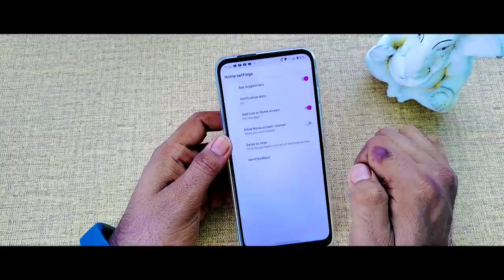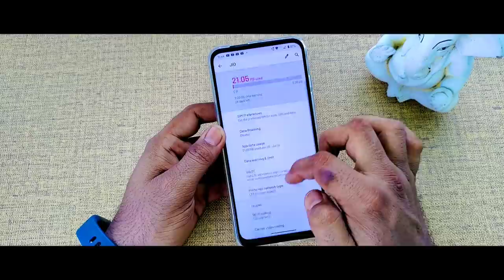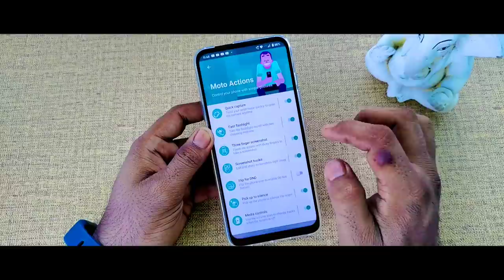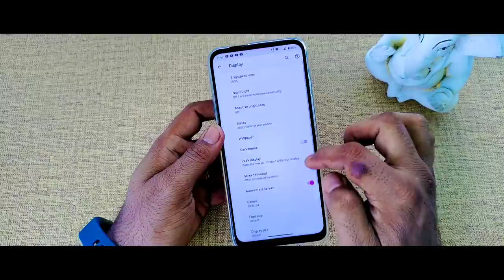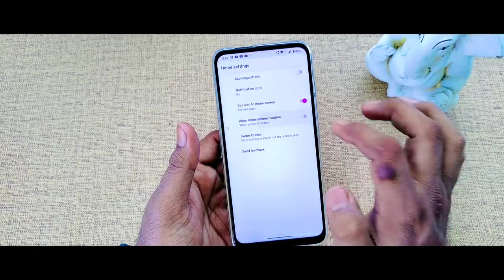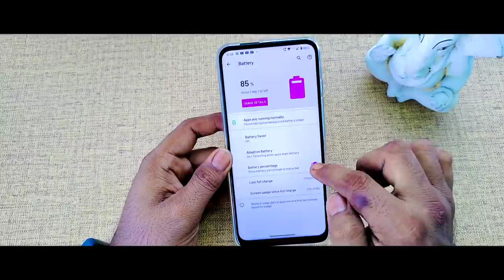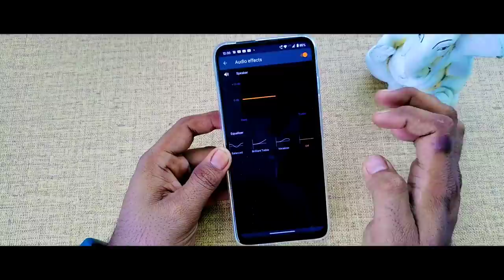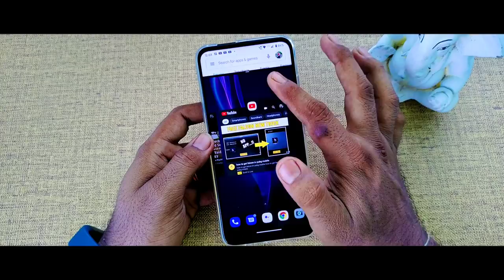Motorola One Fusion Plus Best Useful Features Review | Moto One Fusion Plus Tips & Tricks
Motorola One Fusion Plus Best Useful Features Review. Motorola One Fusion Plus Review Bangla. Motorola One Fusion Plus Tips & Tricks. Motorola One Fusion Plus Hidden Features Review. Motorola One Fusion Plus Call Recording. Moto One Fusion Plus Wifi Calling. Moto One Fusion Plus Video Calling.